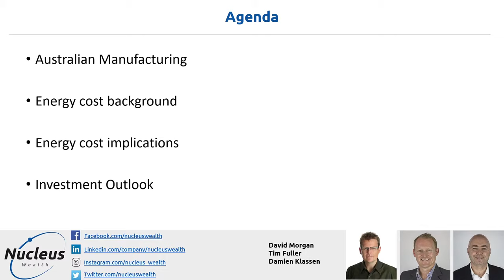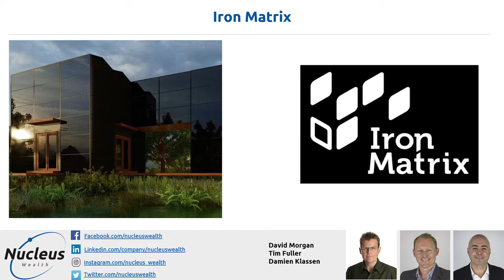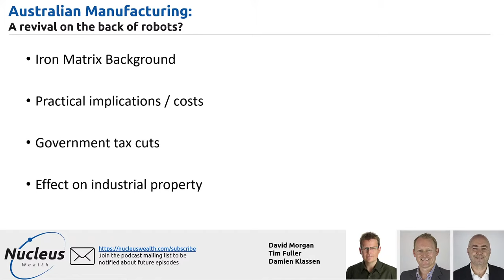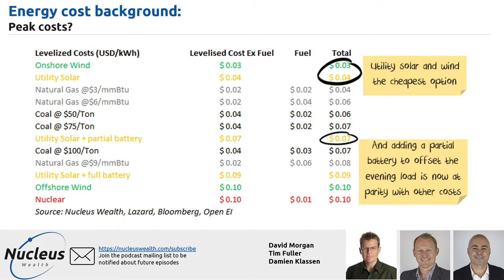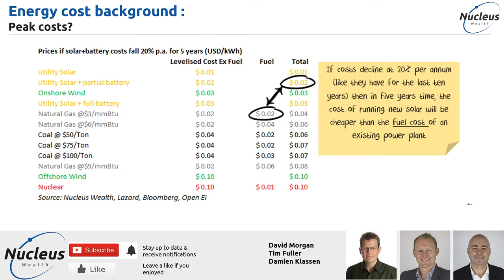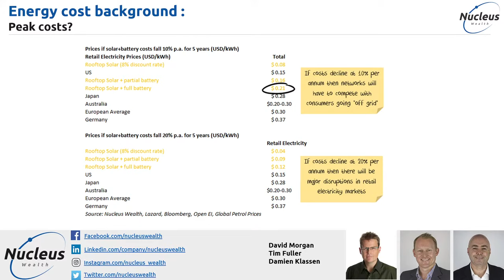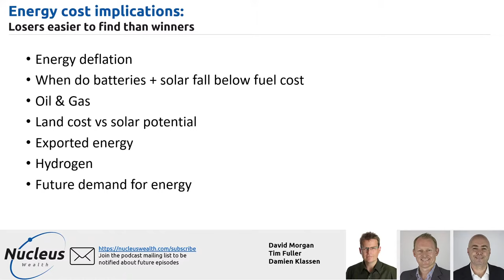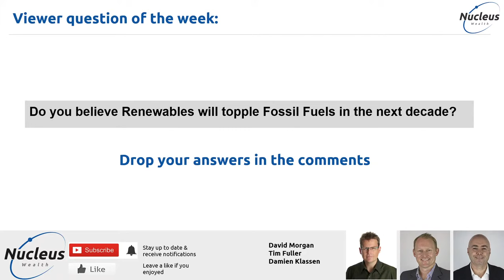The Future of Manufacturing & Energy in Australia, with David Morgan | Nucleus Investment Insights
In today's investment webinar Nucleus Wealth's Head of Investments Damien Klassen,  Head of Advice Tim Fuller and Principal of Iron Matrix, David Morgan discuss the future of manufacturing and energy in Australia.

On the agenda today: Manufacturing revival in Australia (and other western countries), if the declining costs of renewable energy will be enough to overthrow fossil fuels and the cost revelations of what happens if they do

Nucleus Wealth is an Australian Investment & Superannuation fund that can help you reach your financial goals through transparent, low cost, ethically tailored portfolios.

The information on this podcast contains general information and does not take into account your personal objectives, financial situation or needs. Past performance is not an indication of future performance. Damien Klassen and Tim Fuller are an authorised representative of Nucleus Wealth Management. Nucleus Wealth is a business name of Nucleus Wealth Management Pty Ltd (ABN 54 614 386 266 ) and is a Corporate Authorised Representative of Nucleus Advice Pty Ltd - AFSL 515796

00:00 introduction and agenda
05:00 manufacturing revival in Australia using robots
27:00 energy costs
43:41 energy cost implications
1:14:35 investment implications